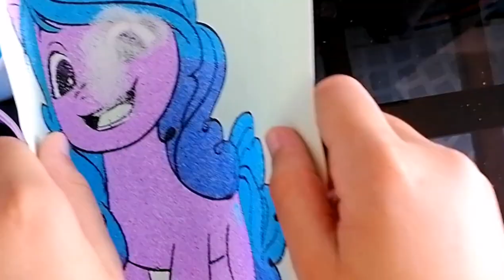Sand Art Izzy Little Pony